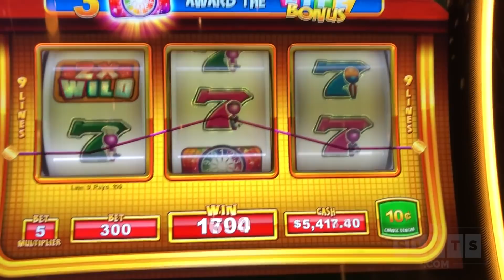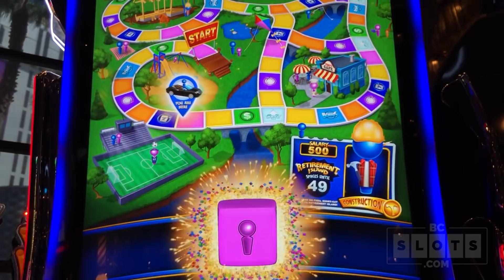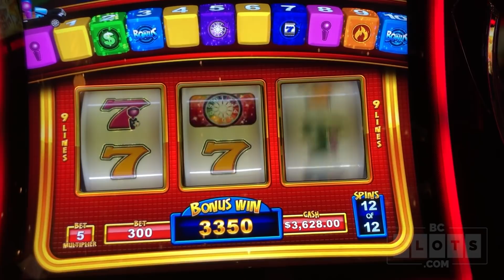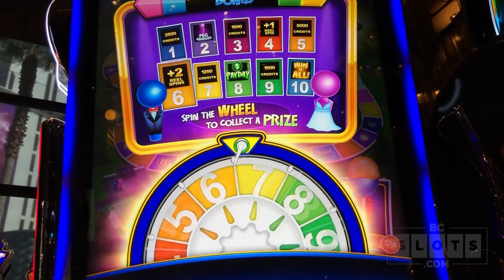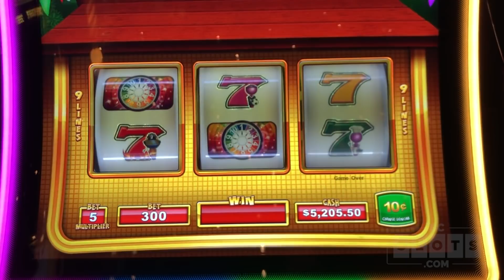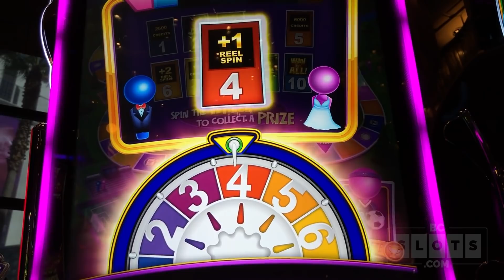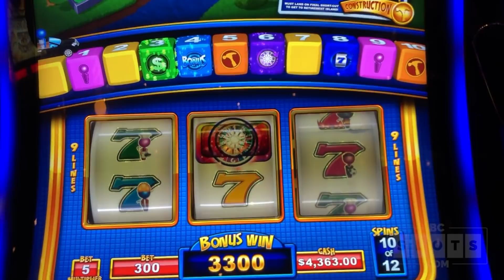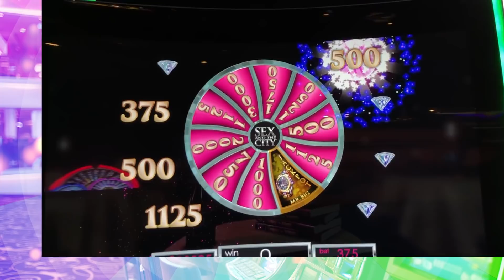🤯 $11,000 In! HUGE Game of Life Group Pull 💸 BIG MONEY @ Cosmo Las Vegas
Serious 2019 slot machine action on The Game of Life Career Day!

1️⃣ Facebook   ➜ FB.BCSlots.com
2️⃣ Instagram  ➜ IG.BCSlots.com
3️⃣ Twitter        ➜ TW.BCSlots.com
4️⃣ SnapChat   ➜ SC.BCSlots.com

* Associate Producers: George W, James M, Amy M, Robert P, Robert F,
*Co-Producers: Stephanie P, Cheri S, Vernon H, Melissa H, Jackie R, Kris, Chris G, Miles W, Stefanie M, Ramon E